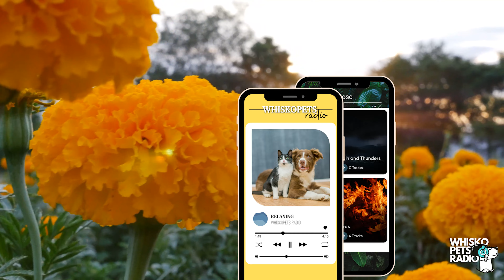Super Relaxing Sleep Music | WHISKOPETS RADIO 🐶📻